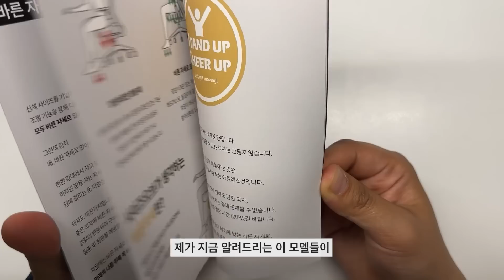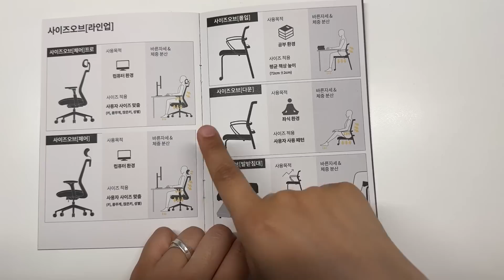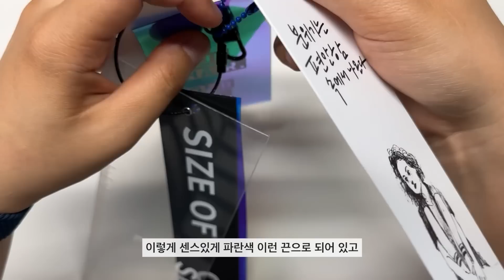4가지 의자를 사용해보고 느낀 점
00:00 그동안 잘못된 의자를 골랐던 이유
00:41 의자를 고를 때 중요한 2가지
01:22 상황별 4가지 의자 정리
02:15 사이즈오브 체어 프로
05:09 사이즈오브 다운체어
06:22 사이즈오브 발 받침대
07:35 사이즈오브 체어 베이직
10:19 사이즈오브 몰입 체어
12:48 총정리 및 비교
13:50 사이브오브 X 이연 콜라보 굿즈

안녕하세요, 이연입니다. 근데 제가 그날 의자에 앉아보고 '국내에 이렇게 훌륭한 브랜드가 있다니' 하면서 제품력과 브랜드 스토리에 반해버리고 만 겁니다...🥹  그래서 다른 모델들도 너무나 구입하고 싶다 하니 사이즈오브에서 저의 진정성을 알아봐주셔서 브랜디드 콘텐츠도 진행하고, 콜라보 굿즈도 제작하게 되었어요.

저는 올해 초부터 사이즈오브 의자를 사용했습니다. 이 영상의 길이는 짧아도 히스토리는 무척 길답니다. 실사용 기간이 최소 4개월이 넘거든요. 광고 콘텐츠이지만 저도 정말 자신있게 추천드립니다. 4가지의 모든 라인업을 정말로 잘 사용하고 있습니다.

사실 사이즈오브는 그 외에도 다양한 종류와 가격의 제품들이 있는데요, 공식 홈페이지에서 천천히 살펴보시고 여러분이 원하는 의자로 선택하시면 좋을 것 같아요. 그리고 한정판으로 출시된 저의 드로잉 콜라보 제품도 함께 받아가시길 바랍니다.☺️

🖤🖤사이즈오브 x 이연 콜라보🖤🖤

해당 링크에서 콜라보 제품을 구입하는 분들께 한하여 특별한 선물을 드립니다.

📌모든 구매자 - 이연 드로잉 라벨 & 책갈피
📌맞춤라인 구매자(30만원 이상) - 이연 드로잉 텀블러 & 마우스패드

구매전, '맞춤 제작 서비스'를 체험할 수 있는

💙💙이연이 추천하는 사이즈오브 제품들💙💙

📌프리미엄 맞춤 컴퓨터의자 '사이즈오브체어 프로'

📌3가지 사이즈 선택 20만원대 갓성비 '사이즈오브체어 라이트'